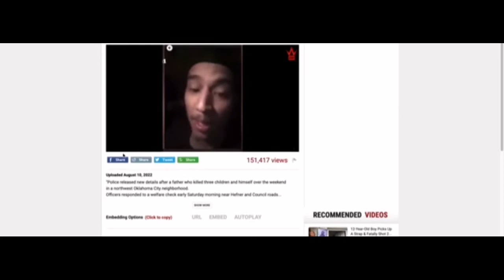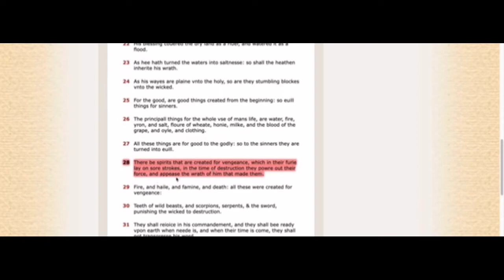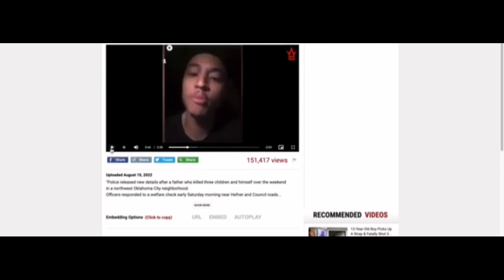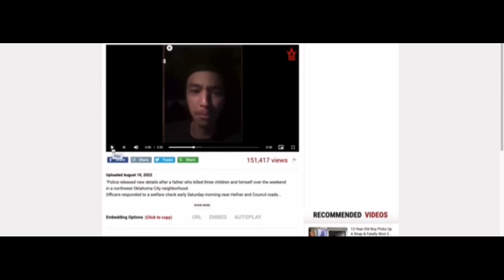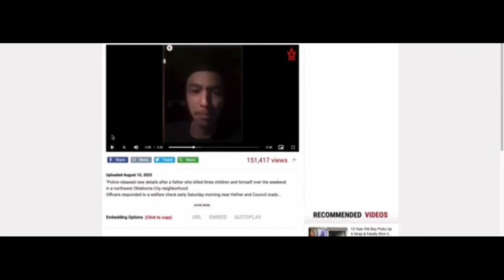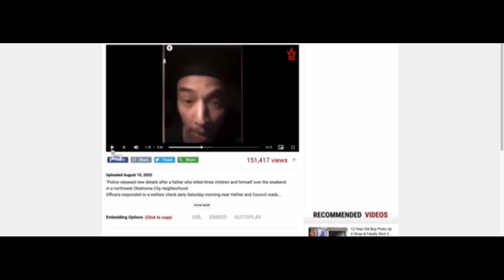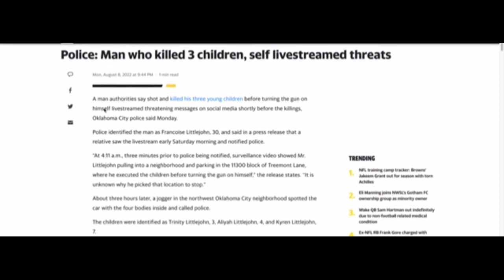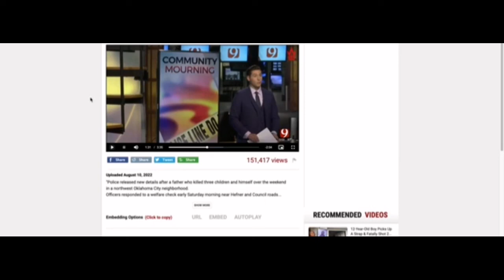Run Out Of Their Wits For Women!